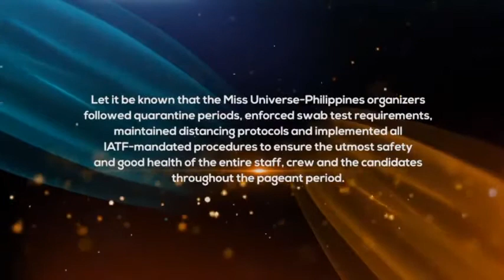Miss Universe Philippines 2020 Preliminary Competition (Swimsuit & Evening Gown)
Miss Universe Philippines 2020 Preliminary Competition